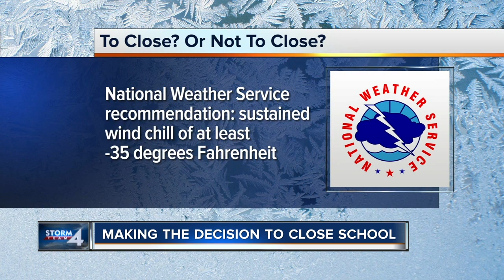How cold does it have to be for Wisconsin schools to close?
Area school districts are faced with an important decision Friday about whether to cancel classes due to very cold temperatures.